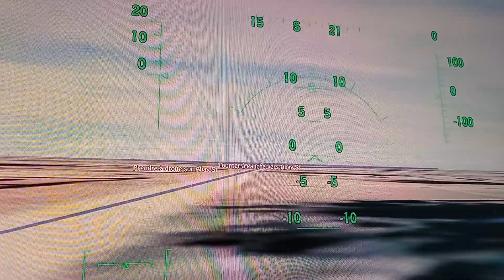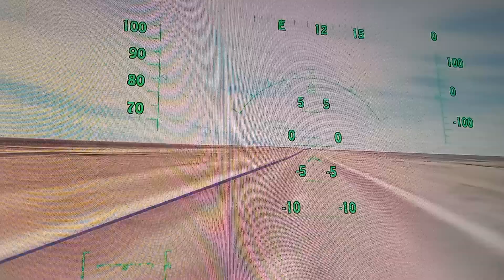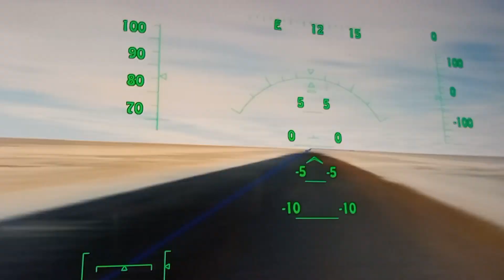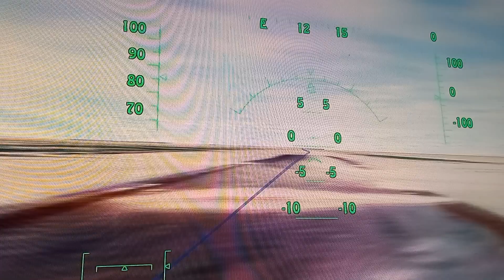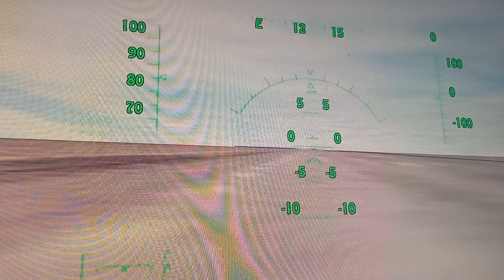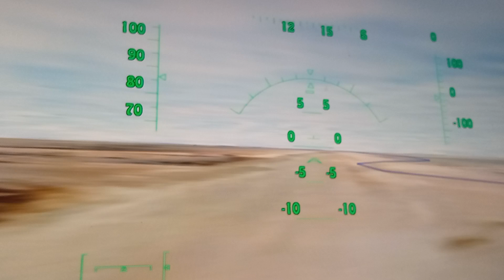Driving timelapse: Kabanbay - Jimunaizhen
Timelapse drive 179 km

Starts in Kabanbay, Kazakhstan 🇰🇿
Ends in Jimunaizhen, China 🇨🇳